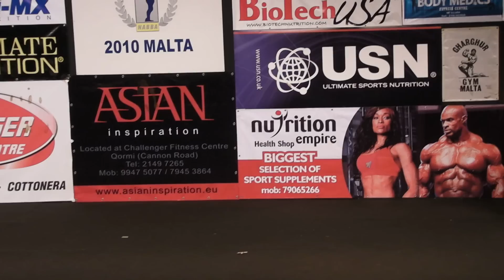Jiri Borkovec - Competitor No 81 - Final - Class 1 - NABBA World 2010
Jiri Borkovec
Competitor No 81
Position 1st
Class 1
Final
NABBA World 2010
Malta
Bodybuilder